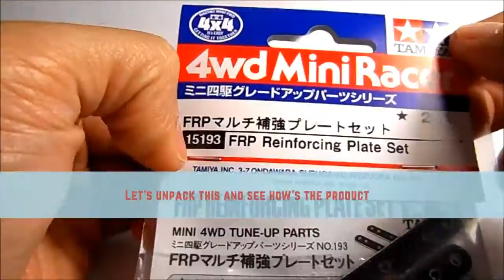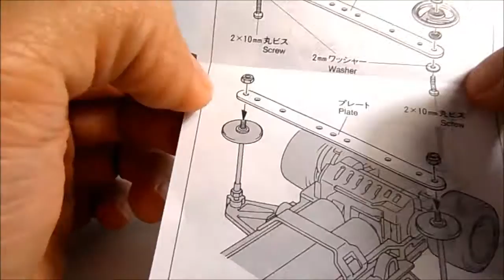ミニ四駆 REVIEW dan DASAR FRP Reinforcing Plate Set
BELI PART DAN KIT TAMIYA MURAH (PILIHAN ORI DAN REPLIKA):
JAKARTA dsk:
SURABAYA dsk:
KEDIRI AULDEY MINI 4WD:
Dasar dari part FRP reinforcing plate, atau STIK LURUS, istilah yang umum dikenal di dunia Tamiya Mini 4WD, part multifungsi yang sangat berguna bagi penghobi Mini 4WD terutama untuk mengupgrade Tamiya mereka menjadi siap balap.

Basic series, unpacking FRP reinforcing plate. For you who is new to this hobby. I hope the video can help you decide on using which FRP before buying it. Check other unpacking videos for more.